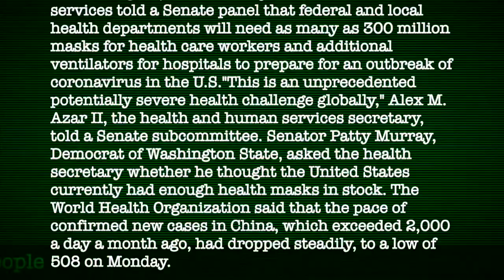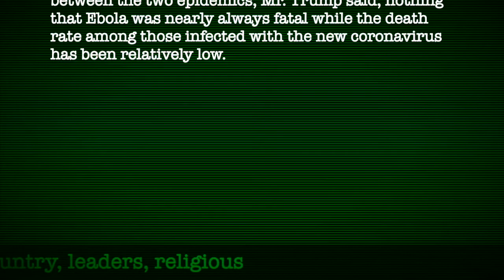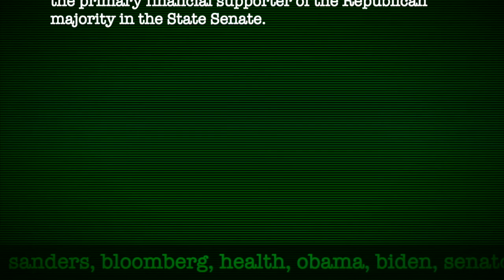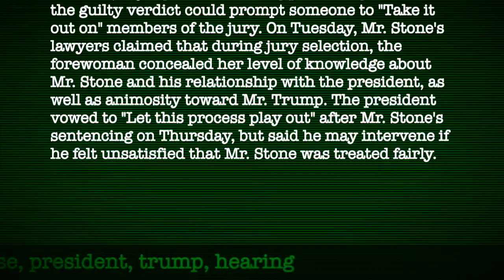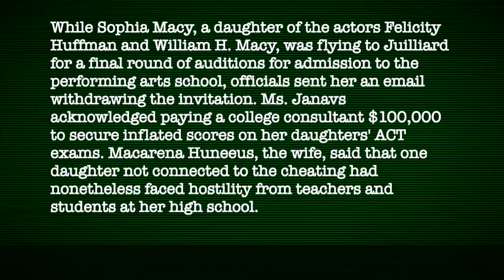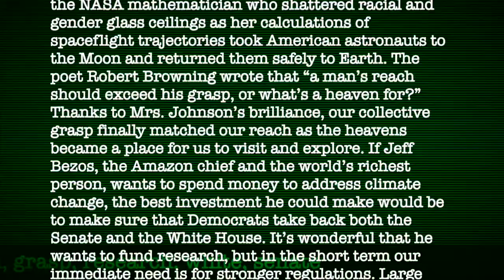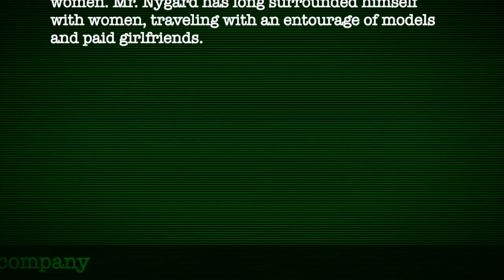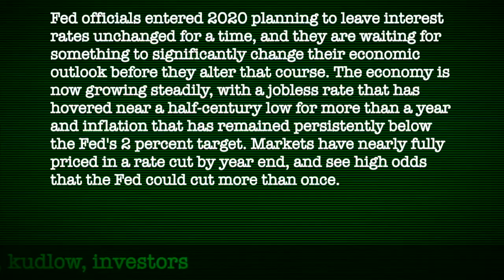RTT Feb 26th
WEDNESDAY Feb 26th

EVENTS
 -tickets for Democratic debate run up to $4500
 -NSA kills controversial mass surveillance program with little to show for $100M spent
 -generic opioid manufacture’s US division to file for bankruptcy after $1.6B settlement
 -Bob Chapek replaces Bob Iger as Disney CEO
 -National Labor Relations Board rolls back franchise liability for labor law violations

QUESTIONS
 -Macron eliminated major political parties?
 -is the rejection of Macron really “incomprehensible”?
 -ex marine being detained in Russia on espionage charges?
 -how is “globalization falling apart” when we have more trade deals than ever?
  -axis are merely aligning along superpowers no?
 -what else could NSA have spent $100M on other than phone surveillance?
 -CIA took Cole bombing suspect to black sites for torture?
 -status of charter/private and public school debate?
 -white supremacy real “a blind spot within law enforcement” or growth of war on terror?
  -society is becoming more militarized and emotional by design no?

REFERENCES
 -Alex Azar (health and human services secretary)
 -Oliver Galland (CNRS research institute)
 -Xavier Bertrand (center left French politician)
 -Marine Le Pen (far right French politician)
 -Gerard Grunberg (political scientist at Paris Institute of Political Studies)
 -Gui Minhai (Hong Kong bookseller sentenced to 10yrs prison)
 -Ilvo Diamanti (Italian sociologist)
 -Shelby Pierson (top election security official)
 -Russ Feingold (leads American Constitution Society, former senator of Wisconsin)